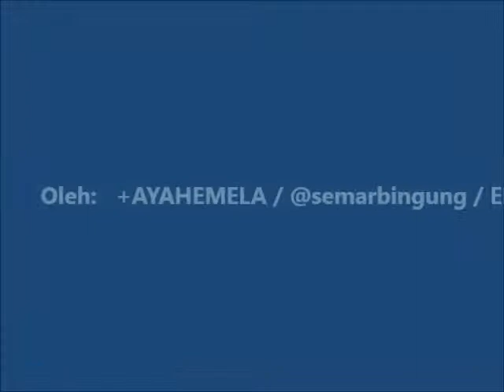Peserta Didik SMPN 1 Kecamatan Bungkal Saat Pawai [slideshow]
Slideshow foto kegiatan pawai sepeda hias yang dilaksanakan dalam rangka memeriahkan HUT Kemerdekaan RI yang ke-69 ini dipotret dan diunggah oleh +AYAHEMELA / @semarbingung / Admin Klik untuk melihat video atau slideshow foto yang lainnya.